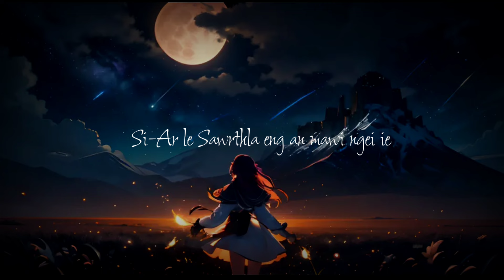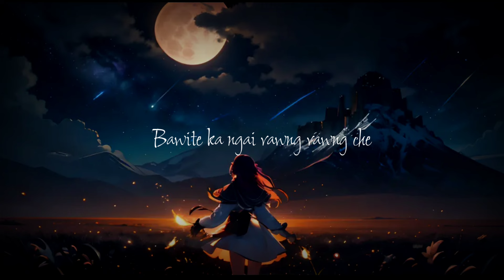Lalrindiki Hmar : Sawrthla Arkaizan Demo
Sawrthla Arkaizan lyric

Words | Tune | Music&Recording
Fred Hmarramthar Sanate @sinlungproduction